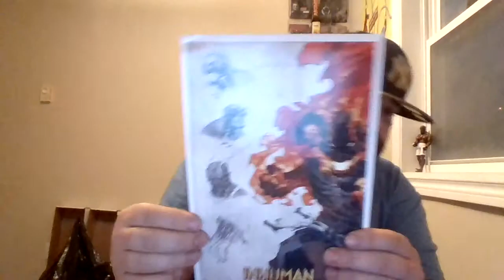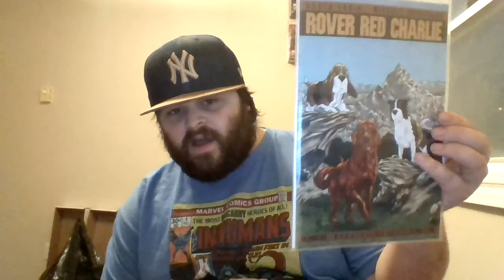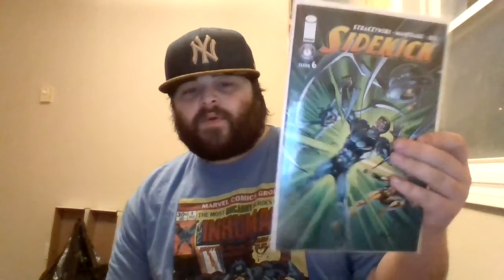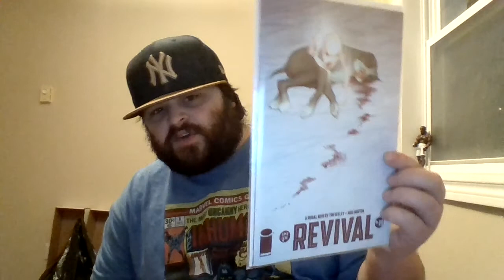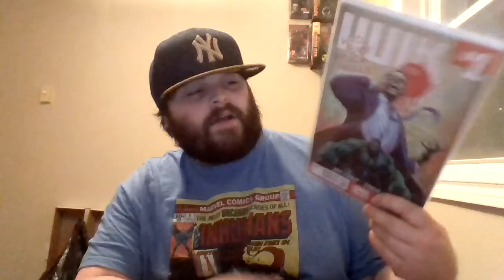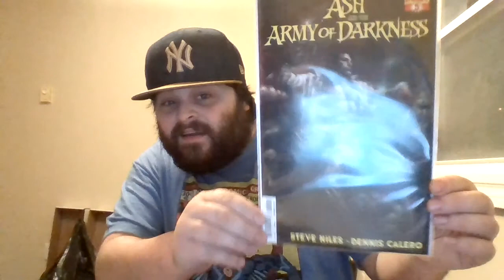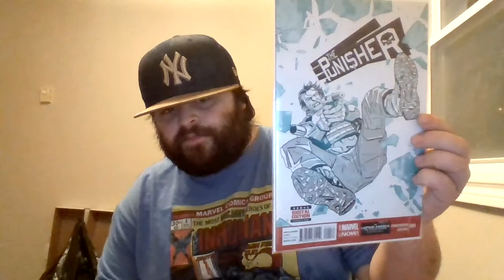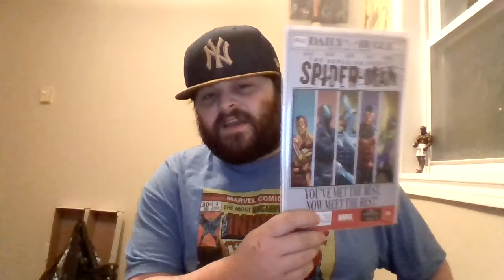BIGGIE HAULS #6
LOADS-O-COMICS & Blurays!